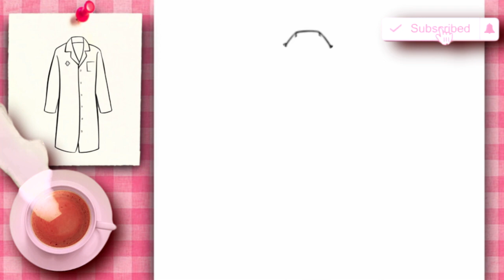COMO DESENHAR UM JALECO DE MÉDICO?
👉🏽 Você sabe COMO DESENHAR UM JALECO DE MÉDICO?

como desenhar,
desenhar copiando o desenho,
copiar do desenho,
desenhar passo a passo,
desenho passo a passo,
desenhos fáceis,
desenho fácil,
desenhos fofos,
doodle,
desenhando doodles,
desenhar doodles,
doodle,
doodles,
desenho relaxante,
vídeo de como desenhar,
livro como desenhar,
livro de colorir,

👉🏽 No canal de desenho “Mundo Fofo Desenhos” você se beneficia de:
Aprender a desenhar.
aprender-a-desenhar
Desenho fácil para iniciantes.
Desenho-fácil
Desenho para iniciantes para quem está começando a desenhar.
Desenho-para-iniciantes
Dicas de desenho: Conteúdo prático e útil para desenhistas.
Dicas-de-desenho
Técnicas de desenho.
Técnicas-de-desenho
Desenhar passo a passo: Seguindo os traços, passo a passo você conseguirá desenhar facilmente.
Desenhos simples: Atrativo para quem busca desenhos fáceis de fazer.
Desenhos-simples  desenhos-fáceis-de-fazer
Desenhos rápidos: Ideal para quem quer aprender a desenhar em pouco tempo.
Desenho-rápido  desenhar-rápido

✨O que você pode desenhar no canal “MUNDO FOFO DESENHOS”:
Desenhar personagem desenhar-personagem
Desenhar objeto desenhar-objeto
Desenhar Kawaii desenhar-kawaii
Desenhar frutas desenhar-frutas
Desenhar bonecas desenhar-bonecas
Desenhar Cartoon. Desenhar-cartoon.
Desenhar formas. Desenhar-formas
Desenhar pessoas. Desenhar-pessoas
Desenhar animes. Desenhar-animes
Desenhar personagens da Disney e da Marvel

💎Aqui você aprende a desenhar com:
Pintar com lápis de cor escolar.  desenhar-com-lápis-de-cor-escolar
Como desenhar com caneta nanquim. Desenhar-com-caneta-nanquim
Pintar com canetinha colorida. Desenhar-com-canetinha  canetinhas-coloridas
Pintar no livro de colorir. Pintar-livro-de-colorir

👉🏽 Aqui no canal “MUNDO FOFO DESENHOS” tem:
Desenho para iniciantes. Desenho-para-iniciantes
Desenho para crianças. Desenho-para-crianças
Primeiros desenhos para crianças. Primeiros-desenhos-para-crianças
Desenho para adolescentes. Desenho-para-adolescentes desenhos-teens
Desenho para adultos. Desenhos-para-adultos
Desenhos encantadores para admirar. Desenhos-encantadores
Desenhos para relaxar. Desenhos-para-relaxar
Pintura para relaxar. Pintura-para-relaxar
Desenhos para dormir. Desenhos-para-dormir
Desenhos para terceira idade. Desenhos-para-terceira-idade
Desenhos terapêuticos de arte terapia. Desenhos-terapêuticos arte-terapia
Nosso público alvo são crianças, adolescentes, adultos e terceira idade.
Desenhos para meninas. desenhos-para-meninas
Desenho para colorir. Desenho-para-colorir  desenho-para-imprimir
Conteúdo-relaxante-e-terapêutico.
Desenho-digital
Arterapia: Desenho como ferramenta para saúde mental. Inclusive diminui a ansiedade!

🙌🏻 Nosso conteúdo é GRATUITO – GRÁTIS
AULA DE DESENHO GRÁTIS. Aula-de-desenho-grátis
Aula-de-desenho
Vídeo-aula-de-desenho
Como-desenhar-fácil-passo-a-passo
Desenhar-seguindo-os-traços
Aprenda a desenhar do zero. Aprenda-a-desenhar-do-zero
Desenho fácil e rápido. Desenho-fácil-e-rápido
Desenho-criativo. Seja-criativo
Desenhos para fazer mãe e filho, desenhar juntos
Meu-filho-gosta-de-desenhar
Mãe-e-filho  desenhar-juntos

👉🏽 Aprenda-a-Desenhar-FACILMENTE-do-ZERO
DESAFIO-DE-DESENHO
Aula-de-desenho-grátis
Desenho-surpresa
Desenhar-CRIATIVO
Canal-de-desenho-para-desenhar
Desenho-de-desenhar
Desenho-para-copiar
Desenhos-para-desenhar
Desenhos-passo-a-passo
Desenhos-fofos
Desenhos-fofos-para-meninas
Desenhar-no-caderno
Desenhar-doodles
Desenhos-para-crianças
Desenhos-só-fofos
Draw-so-cute
Draw-cute
Draw-cute-easy
Desenho-explicativo
Tutorial-de-desenho
Tutorial-lento
Tutorial-lento-de-desenho
Desenho-fácil-de-fazer
Amo-desenhar
Desenhos-fofinhos
Desenho-fofinho
Desenhar-bonecas
Desenhar-boneca
Desenhar-uma-boneca-fofa
Desenhar-uma-boneca-tumblr
Desenho-kawaii
Desenhar-kawaii
Vídeo-de-desenho-no-youtube
Desenhar-no-youtube